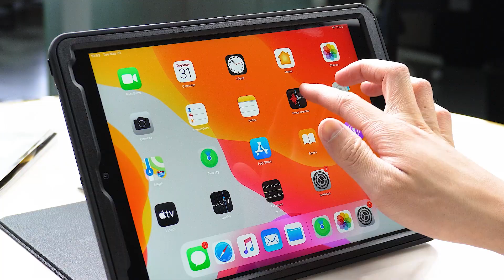SEYMAC iPad 7th/8th/9th Gen 10.2 Case| MAG-C Alpha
Magnetic case made of high-quality magnetic PU leather front cover, sturdy hard plastic frame, and soft outer TPU skin.
Magnetic Grooves provide multiple horizontal stand angles.
Auto Sleep / Wake function conserves battery life.
Convenient card slots and stylus holder.